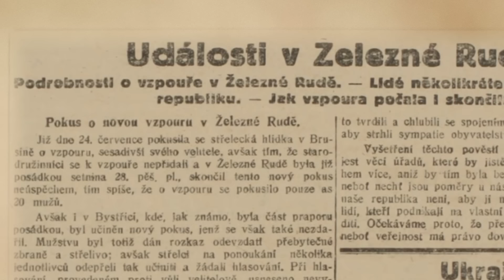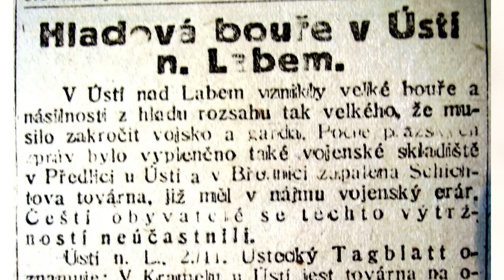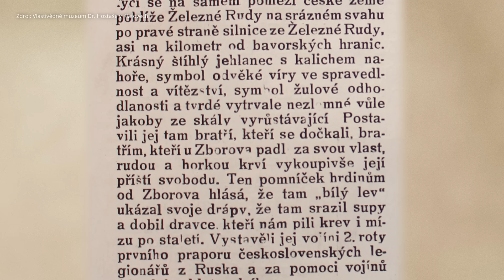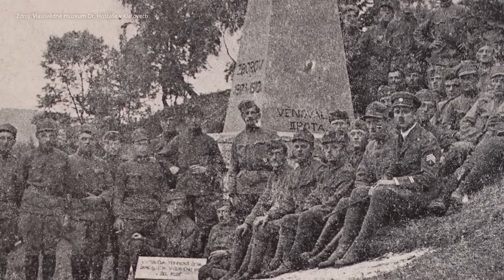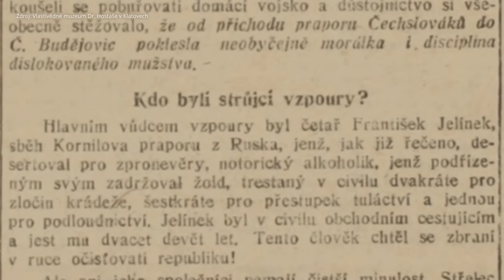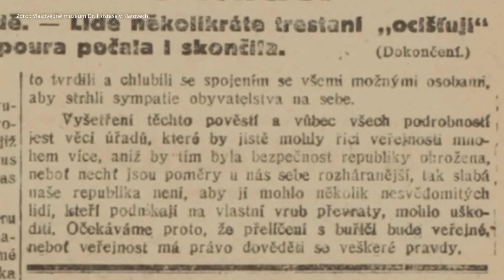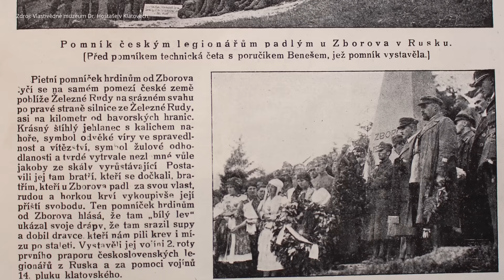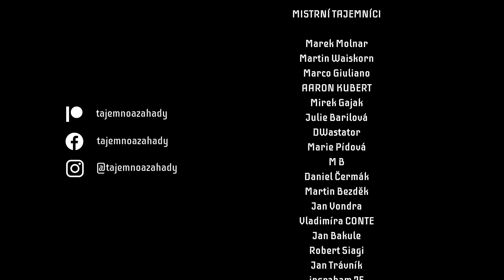Vzpoura v Československu: ŽELEZNÁ RUDA 1919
Železnorudská vzpoura. Šlo o úplně první pokus svrhnout v Československu stávající režim a nastolit diktaturu. Za vším přitom stála skupinka pochybných vojáků, kteří by se nejspíš za jiných okolností do armády vůbec neměli šanci dostat.

Skladba Sneaky Snooper interpreta Doug Maxwell podléhá licenci Creative Commons 4.0 (uvedení zdroje).

Skladba The New Order interpreta Aaron Kenny

POUŽITÉ METARIÁLY
Vlastivědné muzeum Dr. Hostaše v Klatovech
Archiv města Plzně
Archiv Petera Martinka
Oh, Mr. Porter! (1937)